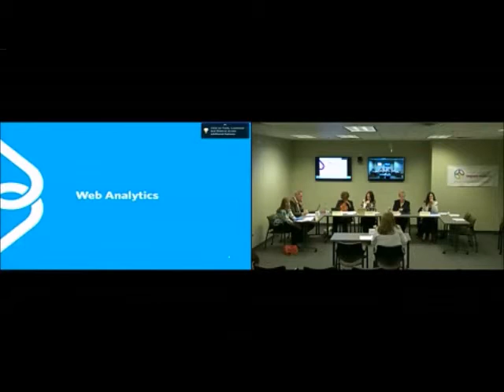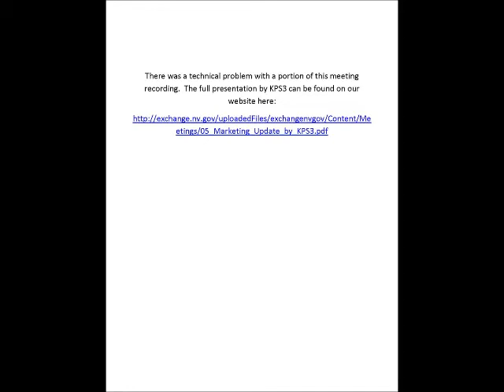Board Meeting, October 15,2013